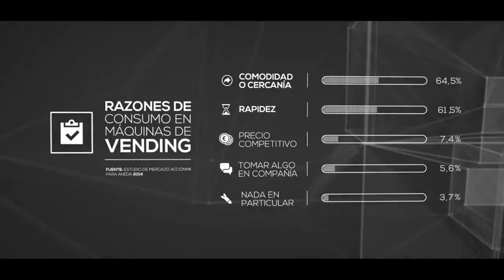Detras by ANEDA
The Imagefilm about Vending and Automats from the Spanish Vending Association